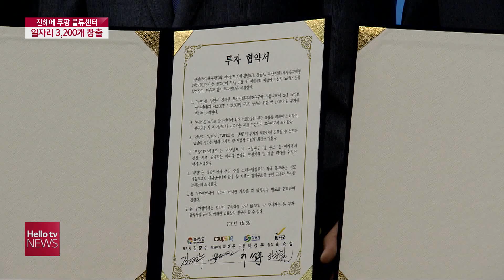쿠팡 물류센터 창원·김해 건립…지역경제 활성화 기대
쿠팡의 스마트 물류센터가 창원에 들어섭니다. 물류센터가 가동되면 침체된 지역경제에 활력을 불어넣을 전망입니다.